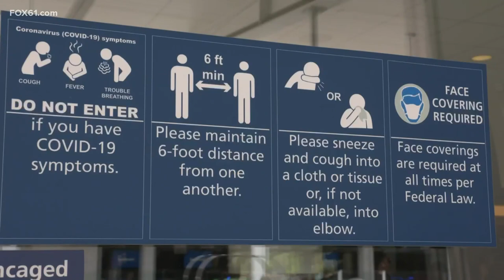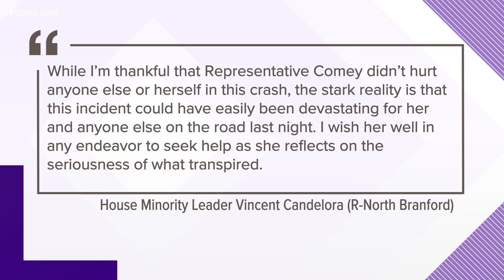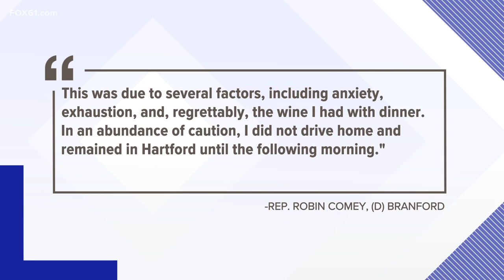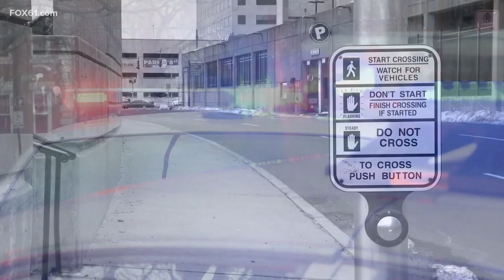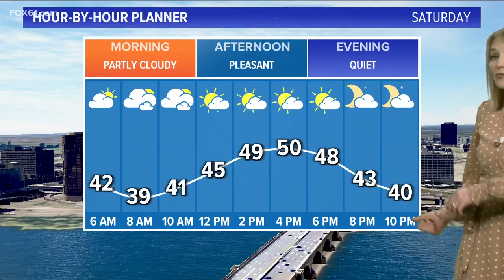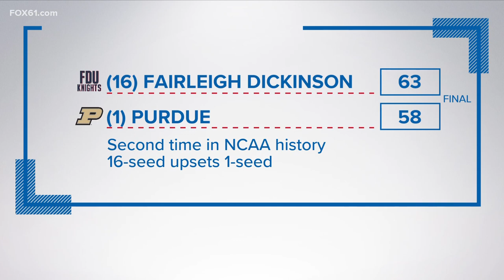Connecticut's top stories for March 17 at 10 p.m.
These are the top stories in Connecticut for March 17 at 10 p.m.